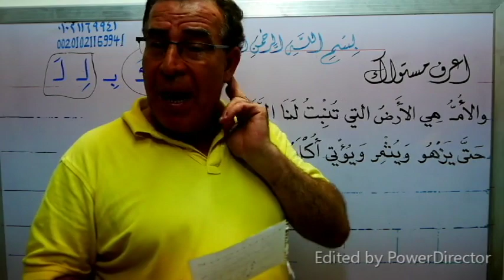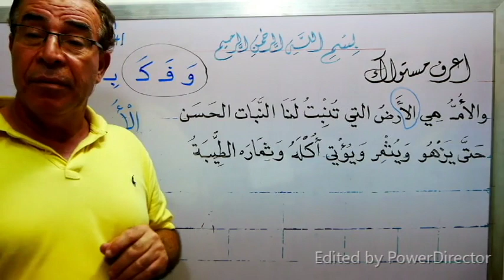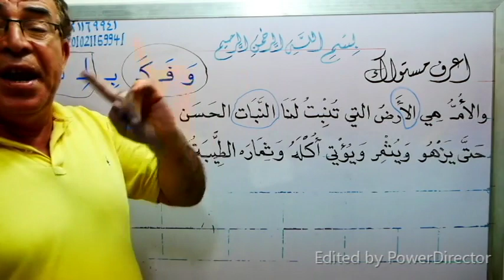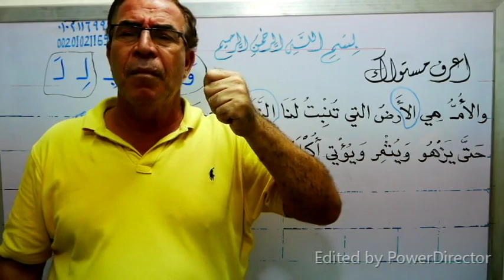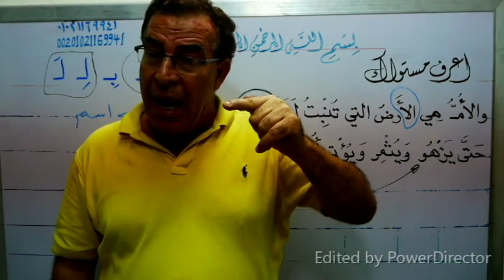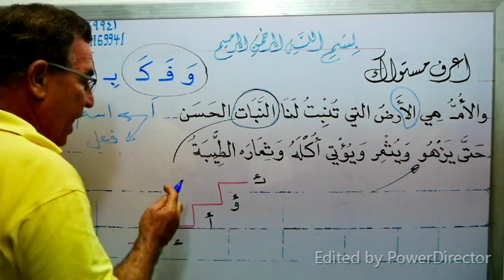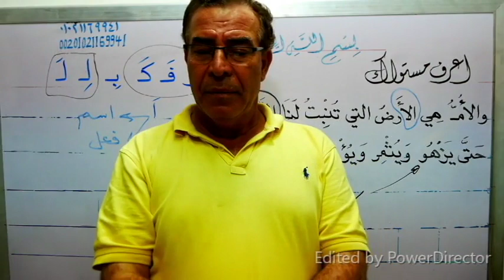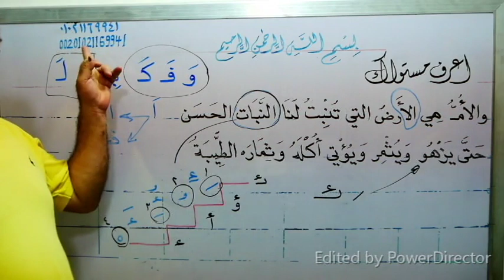اعرف مستواك ج 29 تعلم الإملاء وكل قواعد الهمزة المتوسطة والألف المقصورة والفارقة والضمير ( هـ )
بارك الله فيك وجزاك الله عنا خير الجزاء ... لو صعب عليك شيئا من السهل أن نتواصل على الواتس أو الهاتف ورقمى للمقيمين خارج مصر هو ... شكرا جزيلا وبارك الله فيك ... من فضلك إذا أعجبك الفيديو فلا تنسانا بالدعاء والاشتراك فى القناة وتفعيل زرالجرس 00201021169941    أما داخل مصر هو 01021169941 رابط  الواتس
وأنا تحت أمر الجميع